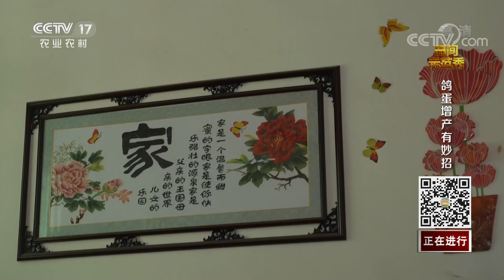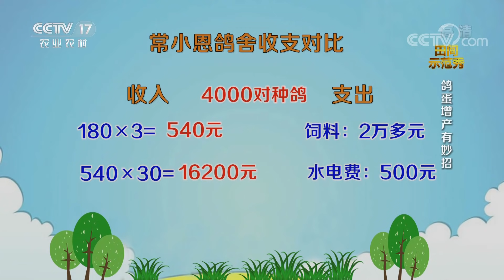吃得饱，住得好，可为啥鸽子还是不产蛋？专家：营养均衡是关键 | CCTV「田间示范秀」20201103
本期节目主要内容：鸽肉和鸽蛋营养丰富，是高级滋补营养品。河南的常小恩就养殖了约4000对肉鸽，因养殖时间不长，对鸽子孵化技术还不了解，目前主要以出售鸽蛋为主，可是最近她发现鸽子产蛋很不正常，出现了不产蛋，产蛋少等问题，成本每天都在增加，经济效益差，这让常小恩很发愁。为了帮助常小恩解决困难，栏目组找到了乡土专家杨明军，他从事肉鸽养殖已经23年，是一位养鸽高手。